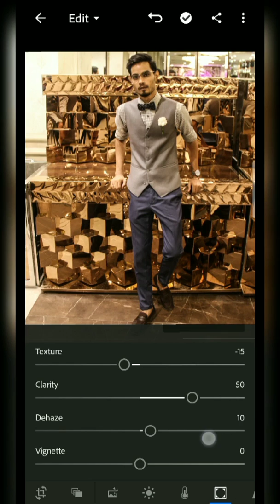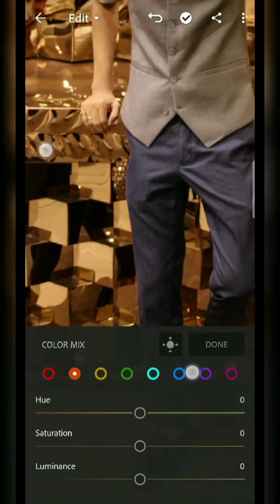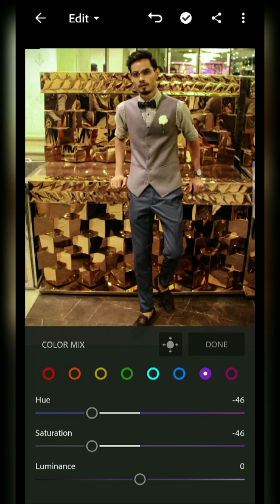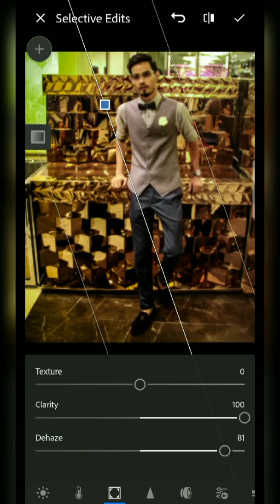LIGHTROOM EDIT / PRESET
HELLO GUYS
IT'S DRUNKENCAPTAIN AND THIS VIDEO IS ABOUT ADOBE LIGHTROOM EDITING AND PRESET PLEASE WATCH VIDEO TILL THE END AND I HOPE YOU LIKE THE VIDEO, AND IF YOU DO PLEASE LIKE SHARE AND SUBSCRIBE.

LAST VIDEO
HOW TO MAKE YOUR HEAD BIGGER IN PHOTOS FOR INSTAGRAM